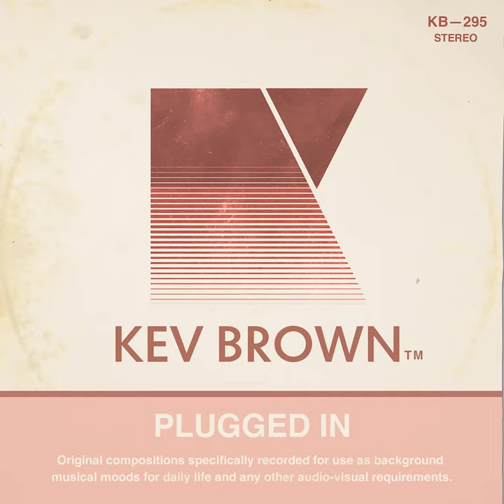THE PLANETARIUM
THE PLANETARIUM · Kev Brown

PLUGGED IN